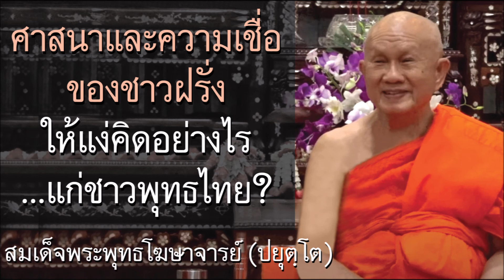ศาสนาและความเชื่อของชาวฝรั่ง ให้แง่คิดอย่างไรแก่ชาวพุทธ? | สมเด็จพระพุทธโฆษาจารย์ (ปยุตฺโต)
ตัดทอนมาจาก ขอขอบคุณคลิปต้นฉบับ

1. การเริ่มต้นฝึกฝนในแนวทางของหลวงพ่อเทียน

2. หรือหากจะเริ่มต้นฝึกฝนโดยดูคลิปต่างๆ จาก channel "มือใหม่หลวงพ่อเทียน"

3. หรือหากมีเวลาพอสมควร พอที่จะดูคอร์สการบรรยายที่ยาวหน่อยได้